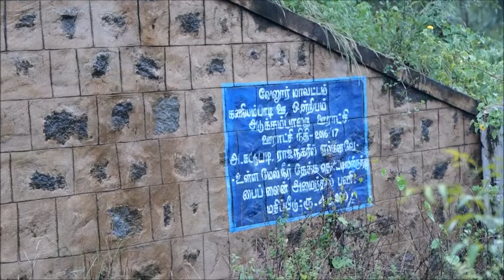Monsoon Rains in Kattupadi Village 2020, Rayappa Kasi